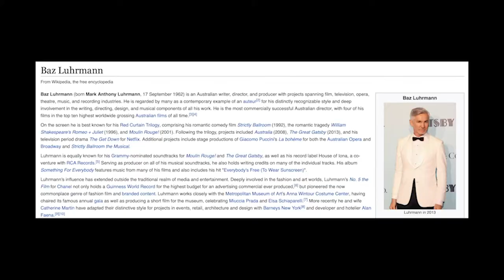A Morning With TBL Accountants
GVLOG 2019 Episode 1

If you are of a creative mindset then I would love for you to join the corpus callosum community.

I have created this Facebook group in order to try and bring creative minds, just like you, together so that we can discuss concepts and ideas, inspire and motivate one another, and build a creative community.

In my kit bag was the following;

Search for GaryFernon on;
Snapchat (for the time being. Lets watch what happens to this platform?)
Periscope (another platform that I'm keeping my eye on)